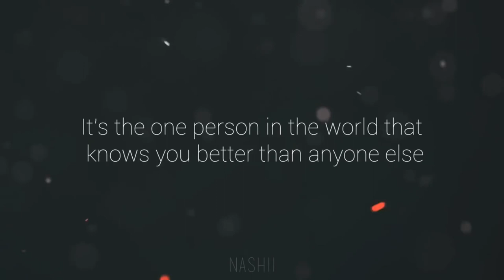What’s a soulmate? » Audio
A reupload with different music

≻ dr.superweird